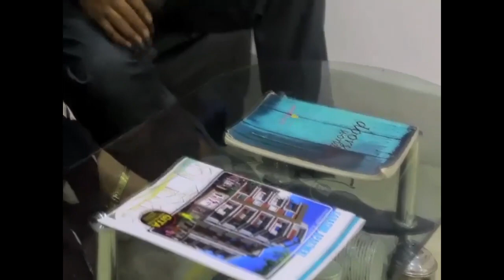ইসলামপুরের কন্যা সুরক্ষা সার্কাল (স্তম্ভ) প্রতিষ্ঠা এবং একটি ফিজিওথেরাপি কেন্দ্র খোলা হয়েছে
ইসলামপুরের কন্যা সুরক্ষা সার্কাল (স্তম্ভ) প্রতিষ্ঠা করেছে এবং ইসলামপুরে একটি ফিজিওথেরাপি কেন্দ্র খোলা হয়েছে